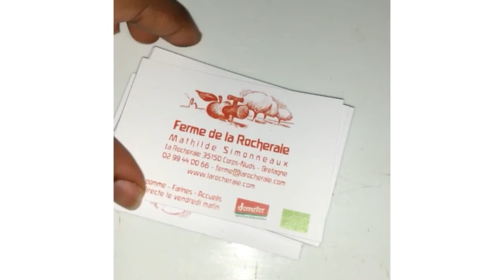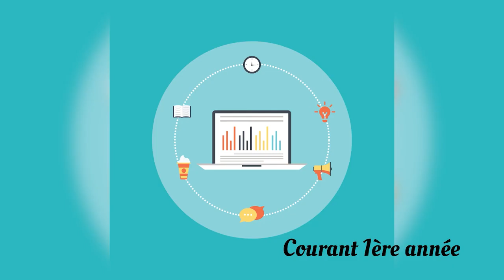Mon ESS à l'École - le projet des élèves de la MFR de Baulon en 2021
Une vidéo réalisée par les élèves de la MFR de Baulon en mars 2021 dans le cadre du dispositif « Mon ESS à l’Ecole ».
« Mon ESS à l’Ecole » est un dispositif porté par L’ESPER (L'Economie Sociale Partenaire de l'Ecole de la République)